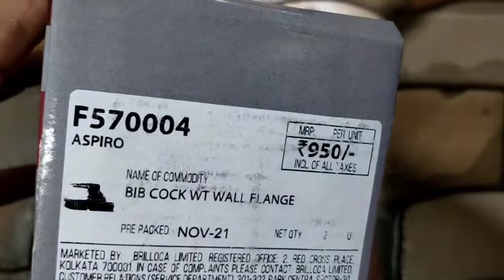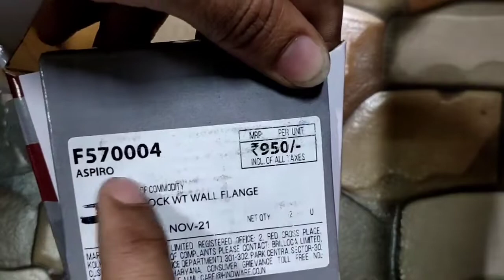Hindware Aspiro Bib Cock Unboxing | best bathroom taps 2022 | Hindware bathroom fittings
◆ इंग्लिशW/C कमोड खरीदने के लिए यहाँ क्लिक कीजिए

◆ Wall mixer नल खरीदने के लिए यहाँ क्लिक कीजिए

◆ dr fixit वाटरप्रूफ खरीदने के लिए यहाँ क्लिक कीजिए

◆ टाइल्स क्लीनर Cera clean खरीदने के लिए यहाँ क्लिक कीजिए